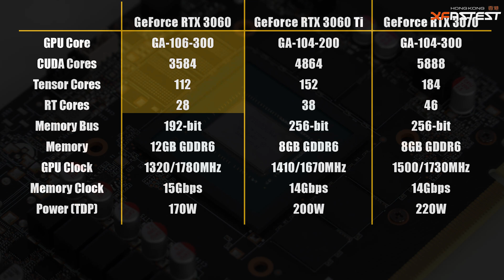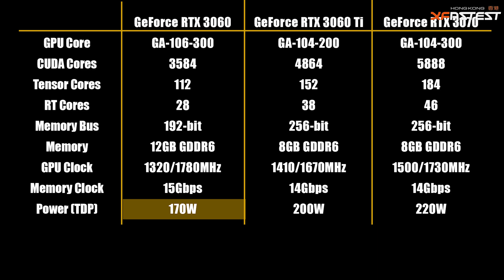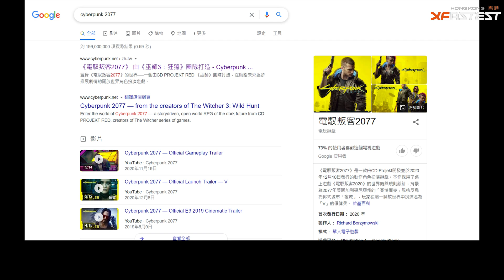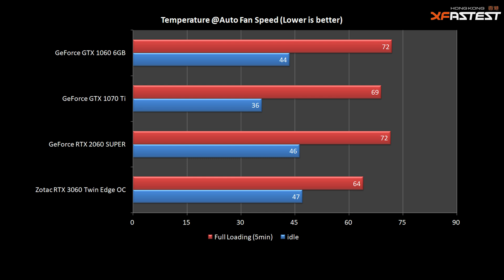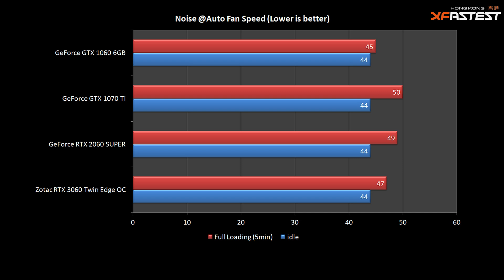[XF專題] RTX 3060遇上ITX機箱 - Zotac GeForce RTX 3060 Twin Edge OC 效能評測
等了又等NVIDIA最新GeForce RTX 3060終於推出，新卡賣點除了削弱挖擴性能，規格上也破格使用12GB GDDR6記憶體，記憶體容量比RTX 3060 Ti更多，而且RTX 3060也是首個型號有廠商特意推出針對ITX系統之型號。為了滿足Gamer 及ITX發燒友，這次測試將會使用SGPC K99 ITX機箱內進行，不知道遊戲效能或散熱方面又能否滿足到大家呢?